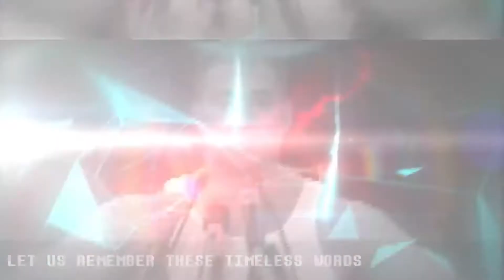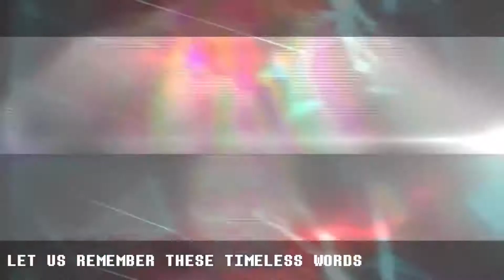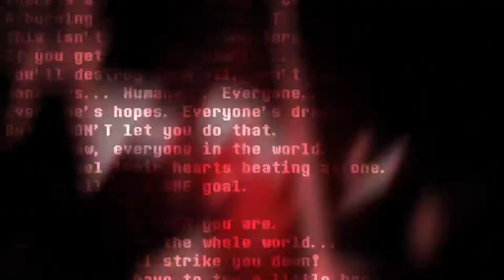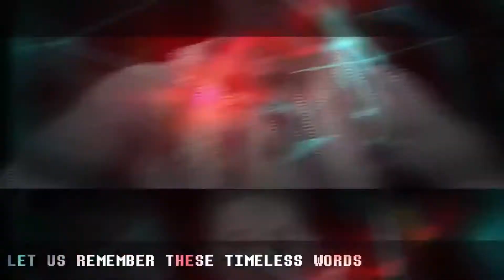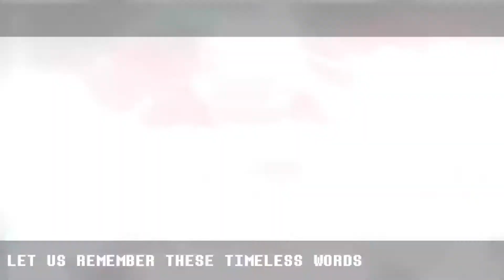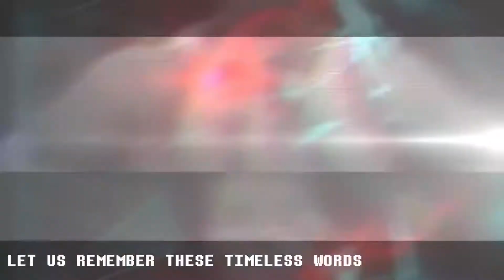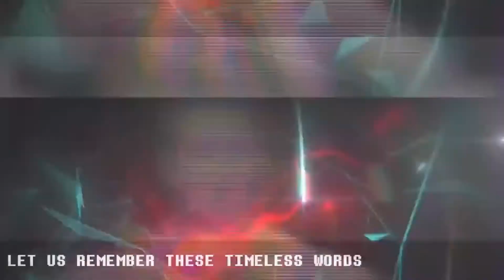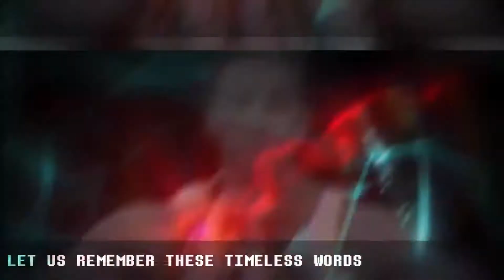♂Battle against a true hero♂ ALTERNATIVE♂VERSION 1 Hour